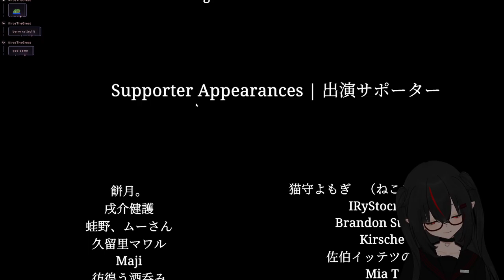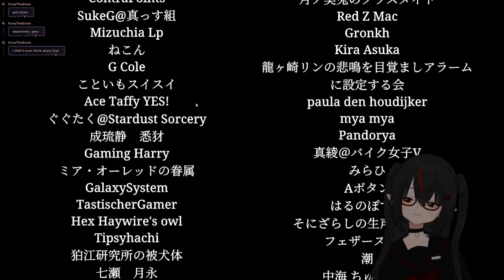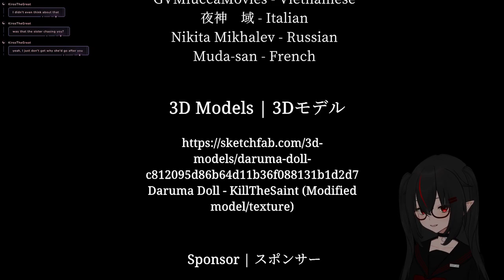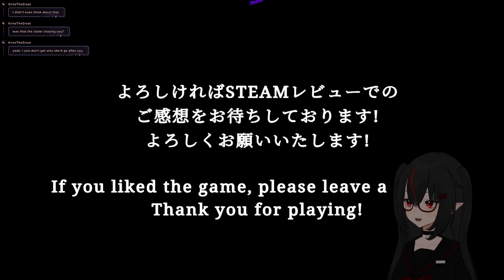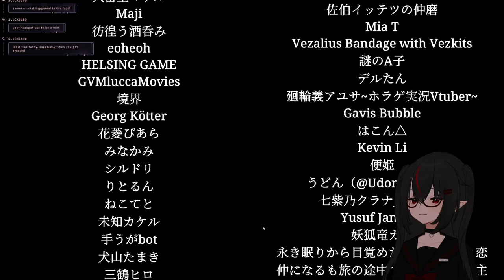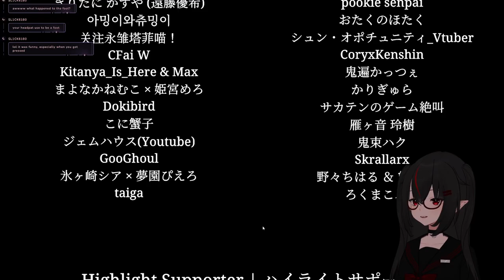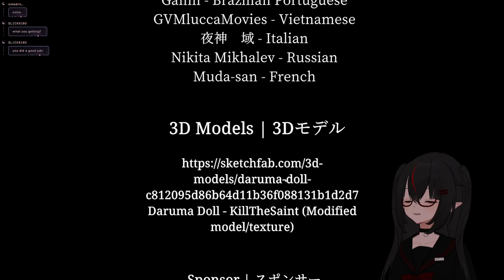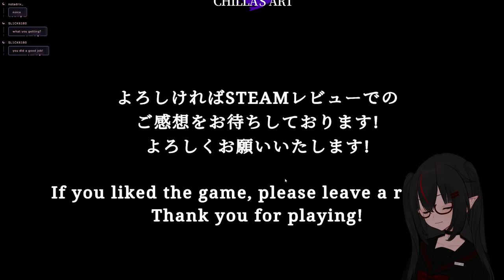【05/12/2024】🦇I'm Rollin'🦇【Berry】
0:00 - Stream Starting
4:30 - Chill Talk Starts
11:47 - Gameplay Starts
4:09:13 - After Stream Talk